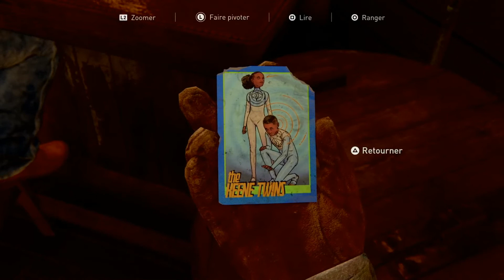THE LAST OF US II : Episode 1